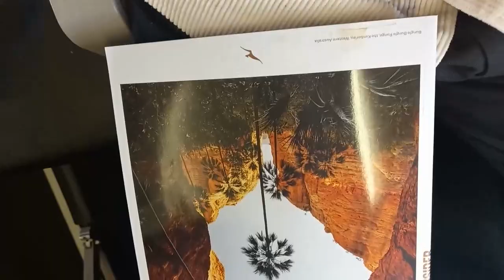Qantas Link: Sydney to Dubbo: Flight review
I flew on Qantas Link flight from Sydney to Dubbo

Operator: Qantas Link
Flight registration VH-QON
Aircraft type: Bombardier Dash 8-400
Origin: Sydney, Australia departing: 3:20 pm
Destination: Dubbo, Australia arriving 4:25 pm